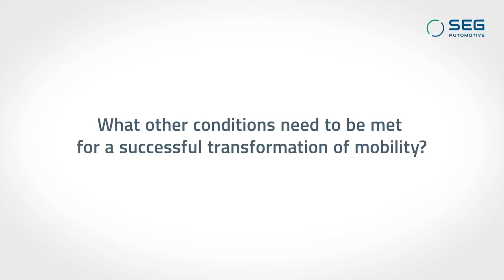SEG Automotive: Conditions for a successful transformation of mobility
The automotive industry is facing the most significant transformational period in its history: replacing the internal combustion engine, which dominated the powertrain for more than a hundred years, with more sustainable technologies.

This colossal change is driven by the greatest challenge of the present: climate change.

The video gives an overview of important conditions which have to be met for a successful transformation.